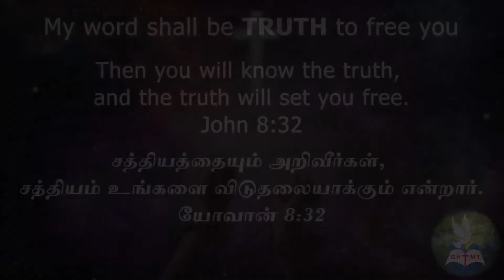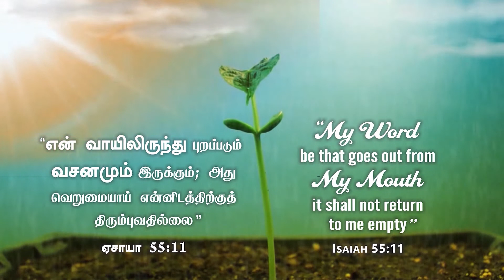Promise for the month of August 2019 GHIMT - FULL GOSPEL TABERNACLE CHURCH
Promise for the month of August 2019

“ My word shall be TRUTH to free you”

ಸತ್ಯವನ್ನು ತಿಳಿದುಕೊಳ್ಳುವಿರಿ ಮತ್ತು ಸತ್ಯವು ನಿಮ್ಮನ್ನು ಬಿಡುಗಡೆಮಾಡುವದು ಎಂದು ಹೇಳಿದನು. ಯೋಹಾನನು 8:32

 சத்தியத்தையும் அறிவீர்கள், சத்தியம் உங்களை விடுதலையாக்கும் என்றார். யோவான் 8:32

God bless you: GHIMT: Full Gospel Tabernacle Church: Bengaluru

God's Message by Dr.Ravi Daniel - Founder GHIMT (Bangalore-India)